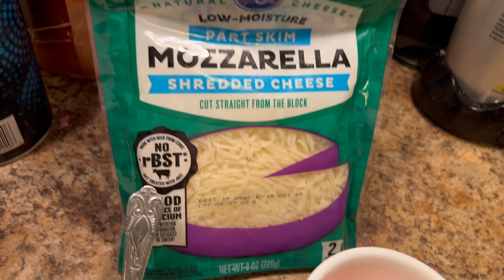হটাৎ করে Anna র 102 জ্বর 🥵 বাচ্চাদের শরীর ঠিক না থাকলে সব যেন এলোমেলো হয়ে যায় 🤒